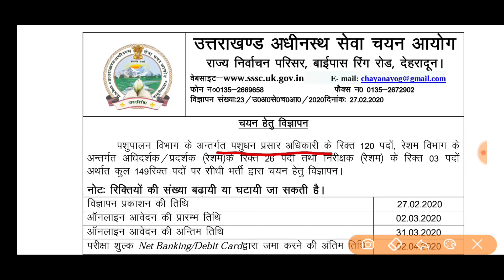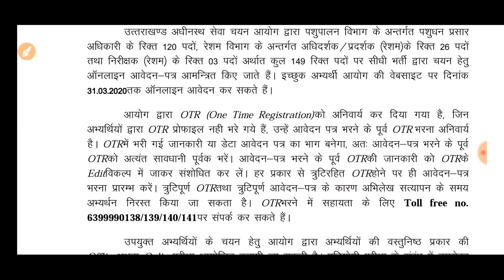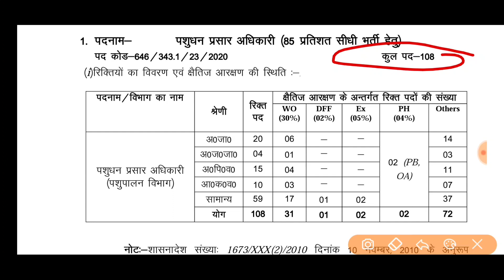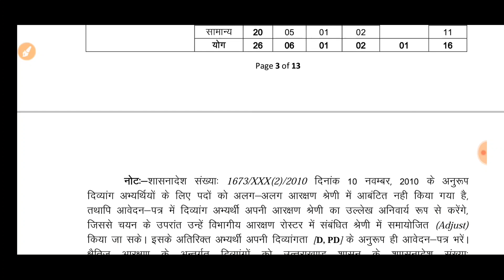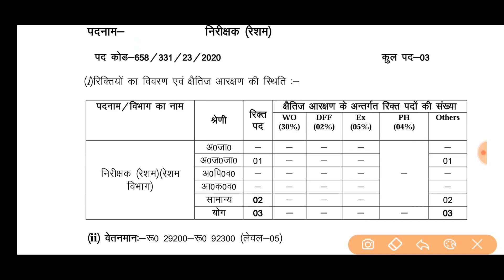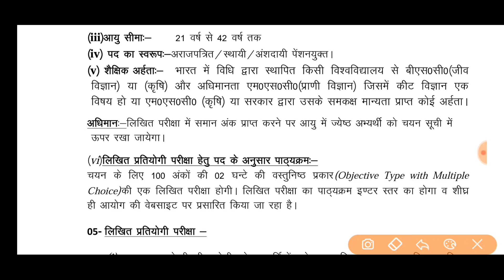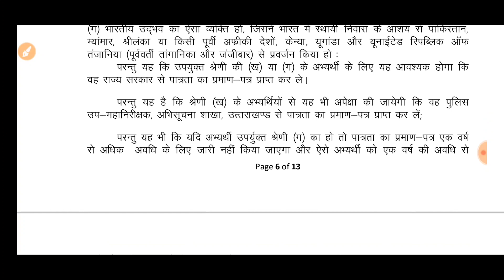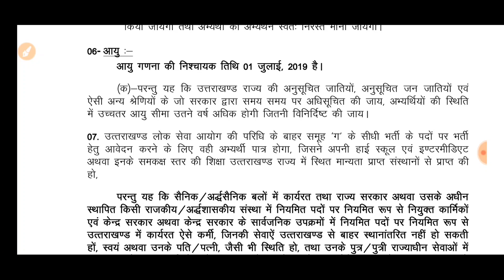Uttarakhand latest job || Uttarakhand latest job 2020 || pashudhan prasar adhikari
विशेष पाठ्यक्रम

नमस्कार दोस्तों,

                    स्वागत है आपका हमारे यूट्यूब चैनल
                    एन॰ एन॰ क्लासेस में।

आज की विडियो का विषय- Uttarakhand latest Vacancy

                                             धन्यवाद
                                       एन॰एन॰क्लासेज

हमारे अन्य महत्वपूर्ण वीडियोज के लिंक:-